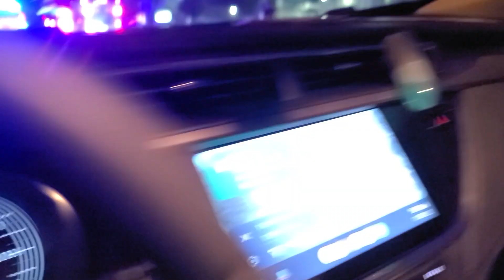May 5, 2023 car fire at 61 and 70